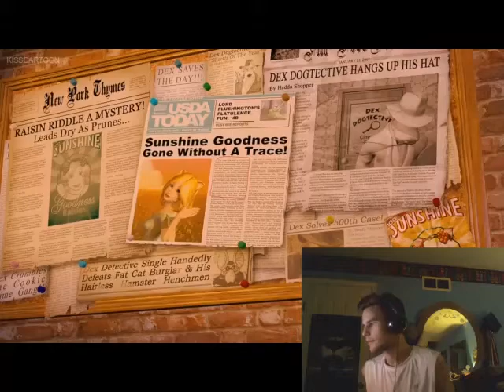Let's Watch: FoodFight!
Welp guys... It's time to watch what could possibly one of the worst, if not THE worst animated movie ever made! This is FoodFight!